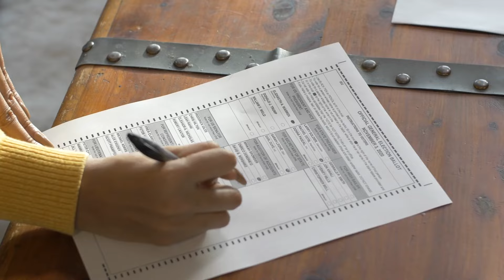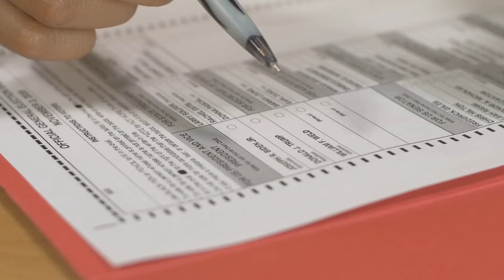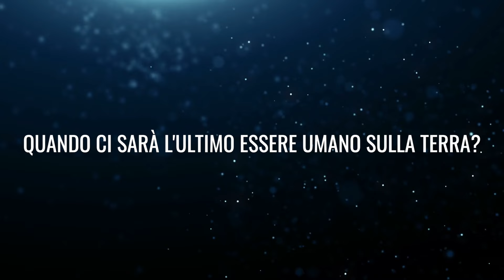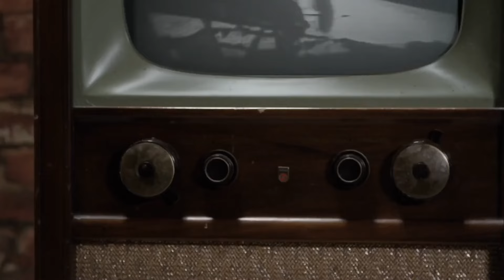Un uomo si sveglia e si rende conto di essere l'ultima persona sulla Terra!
Immagina di svegliarti un giorno e di renderti conto con stupore di essere solo. E con questo intendiamo proprio solo: oltre a te, non è rimasta una sola persona nel raggio di chilometri! Tutti gli altri sono scomparsi dalla faccia della terra e alla fine ti rendi conto che sei davvero l'ultimo sopravvissuto della tua specie! Cosa faresti in questa situazione? Perderesti la testa per la solitudine e ti arrenderesti al tuo destino? Oppure cercheresti di adattarti alle circostanze opprimenti e di andare avanti? Perché nonostante la mancanza di altre persone, non devi dimenticare che una situazione del genere può avere qualcosa di positivo: Il mondo è tuo d'ora in poi!